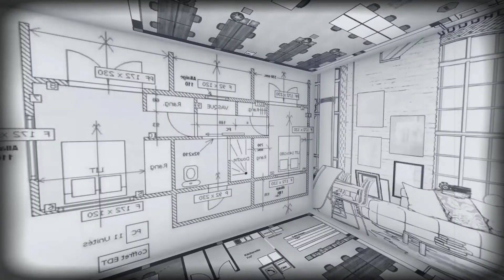Aménagement d'un petit appartement 😍 Design of a small apartment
T A F I A N I  W A L I D
Architecte d'intérieur - interior designer